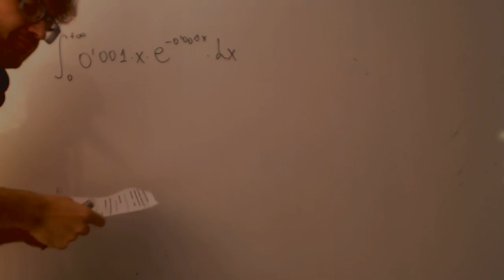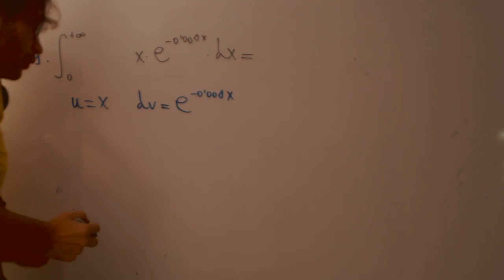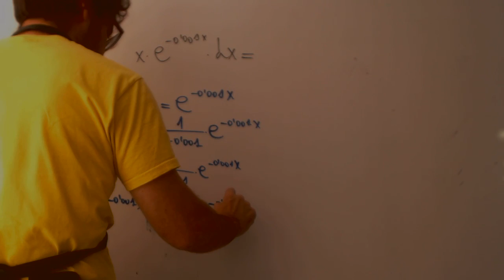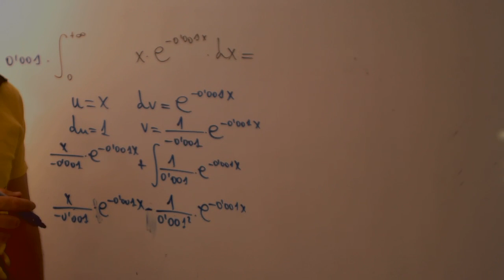Como se daría clase si los profesores fueran olimpicos Academia Usero Estepona